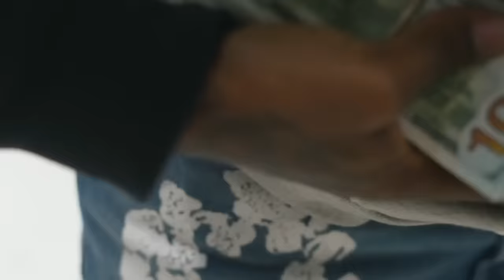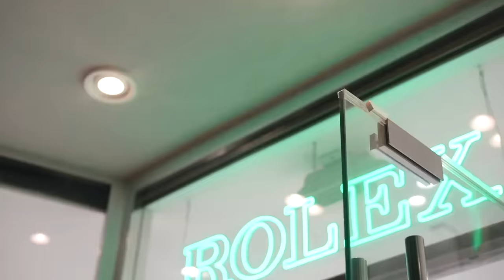Loopy Ferrell x Jadakiss - BANKROLL [Official Video]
Directed by Flee Productions
Produced by Buckroll

Loopy teams up with Jadakiss to bring you the official video for BANKROLL of of Loopy's LONG STORY SHORT album - available everywhere now! In addition to Jadakiss, the 18-track project also features appearances from Capella Grey, Millyz, Sada James, Sy Ari Da Kid, Lil Migo, 44HATIANBOY, Munna Duke, C.O.K.E., and Bad News Bugatti.

2022 Loopy Gang Inc.